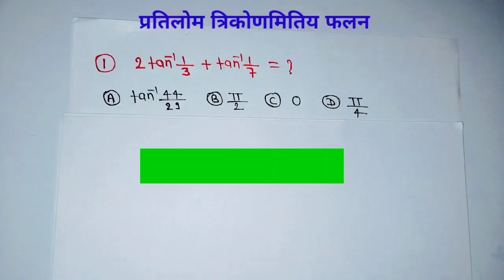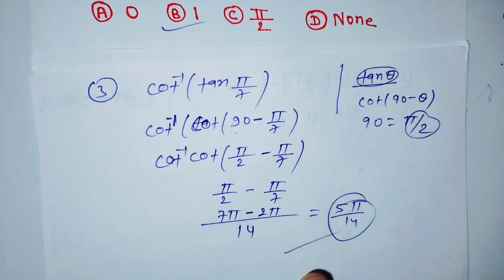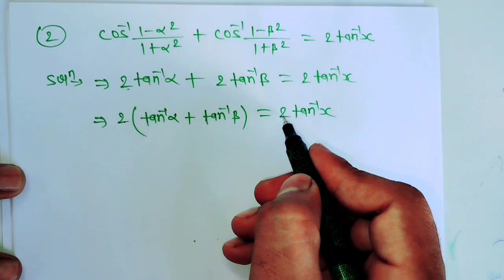Class 12th maths l important question 2023 l maths l 2023 important question l Chapter 2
Join membership  2023 के लिए  799 most important Questions
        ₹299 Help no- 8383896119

Class 12th maths Bihar board important Questions Episode 03
Class 12th maths Up board important 2023
Class 12th maths Up board important Question
Class 12th maths 2023 important Questions
Class 12th maths Bihar board important  Question
class 12th ka  important questions 2023
12th important Question 2023
12th important Question 2023maths
Hindi medium class 12th important questions 2023              class 12th maths